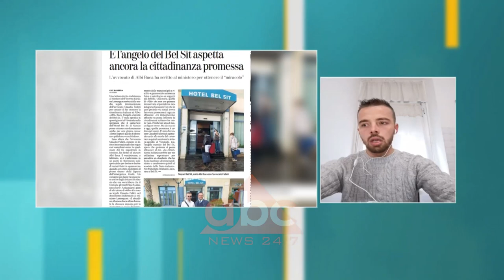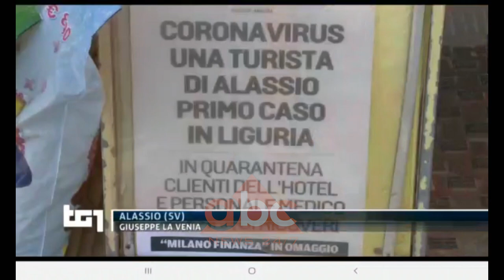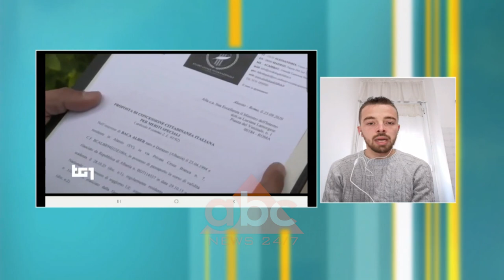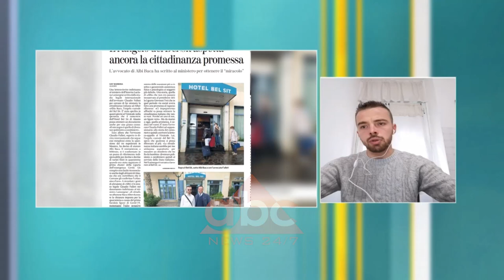Historia e “heroit” shqiptar qe ndihmoi te moshuarit gjate karantines ne Itali | ABC News Albania